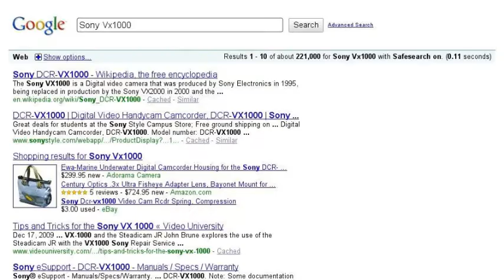Sir Shredalots Promo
featuring peeps